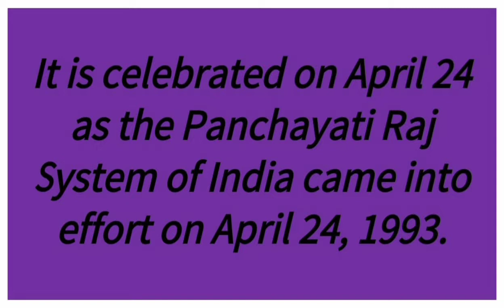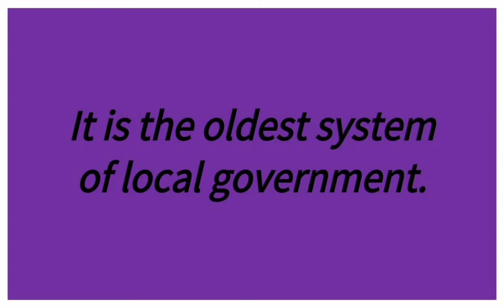About National Panchayati Raj Day/Few lines on National Panchayati Raj Raj.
Video Highlights
*About National Panchayati Raj Day.
*Few lines on National Panchayati Raj Day.
*Short essay on National Panchayati Raj Day.
*Ten lines on National Panchayati Raj Day.